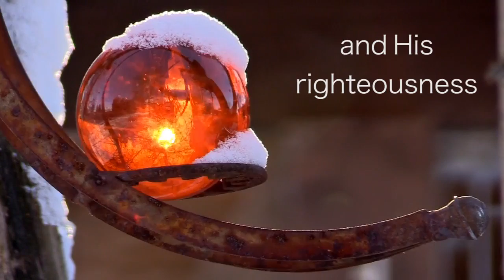His Perspective Spontaneous Prophetic Worship Bill Johnson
On 10.19.20, I was preparing to record last month’s spontaneous song & as I was tuning my guitar, I just felt like making music with Holy Spirit. 😆 I hit record on my phone & this spontaneous song happened. I’m singing in tongues. At the time, the song didn’t have a particular meaning attached to it, but when I was talking to Father about making the video, I felt led to impart this meaning to it. It’s called His Perspective. The video might be odd to others, but to me it’s like a journal entry. It is of special significance to me. Hopefully in the future I can share what this means to me, but for now I will say that I’m praying to have Father’s perspective & I’m praying for patience, among many other things. I want to “see through things” to see the truth & live from truth. I hope the video blesses you. There’s a bonus HS moment at the end. 🤗 God’s timing in my life is perfect, I prophesy in Jesus’ name.

to see our gorgeous flag bags, worship flags & jewelry.

My channel does not represent any person or entity other than myself. I simply love to promote what God is doing. - GypsyGirlJ

GypsyGirlJ
Gypsy Girl
GypsyGirl
Gypsy Girl J
GypsyGirl J
GypsyGirlJStudio
GypsyGirlJ Studio
Gypsy GirlJStudio
Gypsy Girl JStudio
Gypsy Girl J Studio
spontaneous
spontaneous worship
song
music
worship
worshipping
worshipper
prophetic
prophetic art
prophetic music
prophetic song
prophetic worship
prophetic singing
prophetic flagging
prophetic dance
prophetic dancing
flag
flags
flagging
flag bag
flag bags
art
artistic
creative